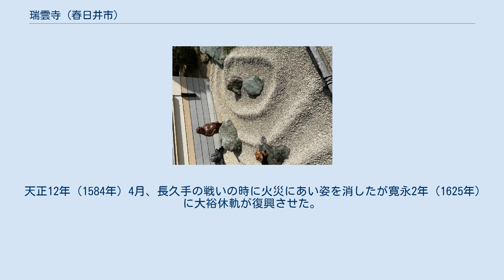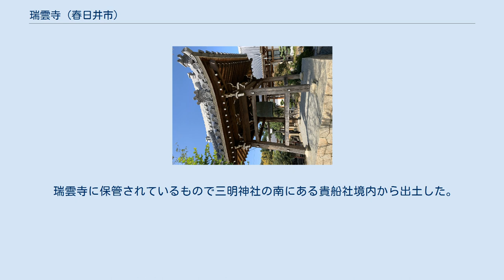瑞雲寺 (春日井市)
瑞雲寺（ずいうんじ）は、愛知県春日井市神領町にある臨済宗妙心寺派の寺院である。
 竜（龍）光山瑞雲寺と呼ばれている。
臨済宗妙心寺派の寺である。
 瑞雲寺の創建年月はよくわからないが永享元年（1429年）であるといわれており、本尊は薬師如来であり、開山は雲叔和尚である。
 天正12年（1584年）4月、長久手の戦いの時に火災にあい姿を消したが寛永2年（1625年）に大裕休軌が復興させた。
享保12年（1727年）に再び火災にあうが、翌年13年に再建した。
平成14年（2002年）、本堂庫裡を再建し現在に至る。
 この寺は、はじめは曹洞宗に属しており、昔篠木荘三十か村の中で小牧市大草の福厳寺とならんで勢力があり、後に、織田信長の父である信秀が寺院の領地を寄付し、犬山城主池田信輝が菩提寺としたともの伝えられている。
 本堂裏の位牌堂内にあり、この菩薩のいわれは、瀬戸市中水野の松原家の先祖が、熱田の海に漂流している菩薩の夢を見て、探して持ち帰って瑞雲寺に安置したものである。
古事録には松原家が保存していると記されている。
 瑞雲寺に保管されているもので三明神社の南にある貴船社境内から出土した。
2個のうち1個は掘り出すときにツルハシで傷をつけてしまった。
後に陳屋に出し大破した。
銅鐸は貴船社にあったが、管理ができないということで瑞雲寺に保管された。